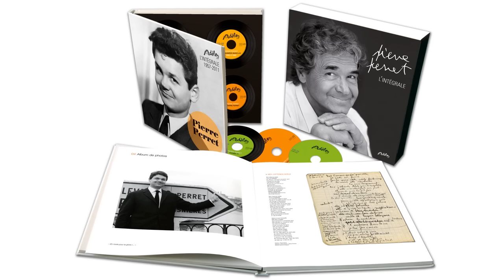Pierre Perret - Ça va bien ça va mal